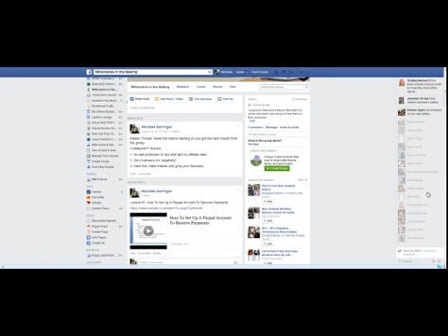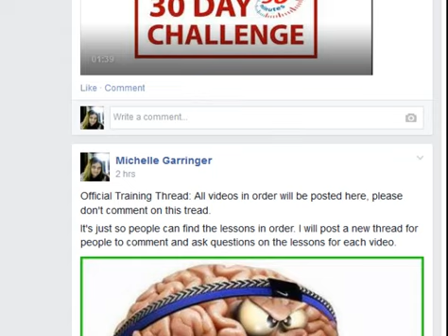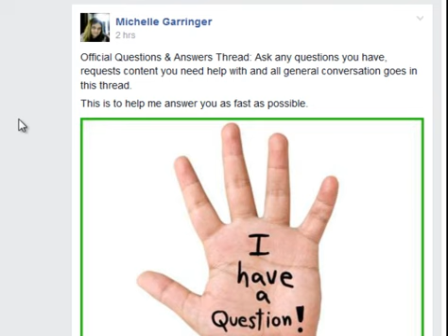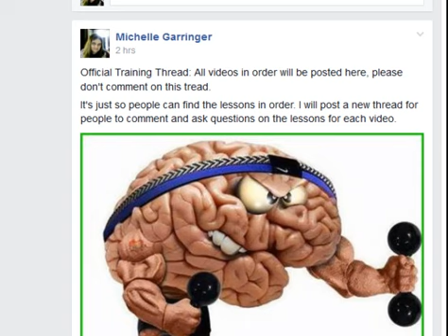FB Group Master Thread